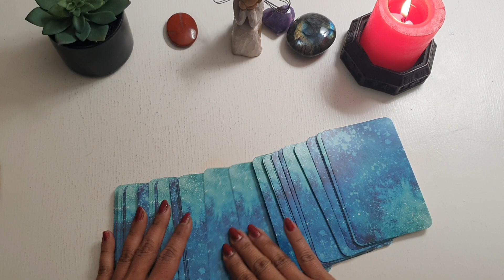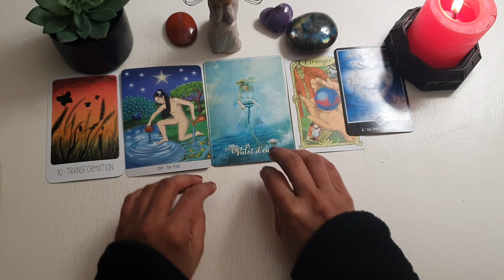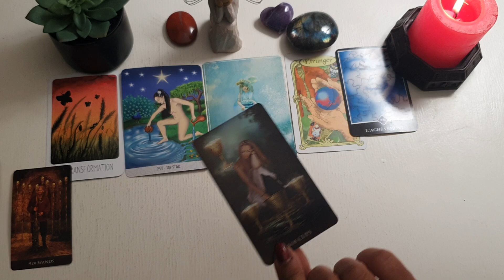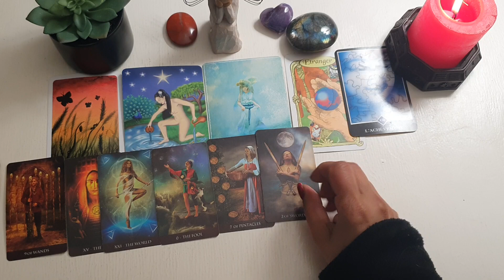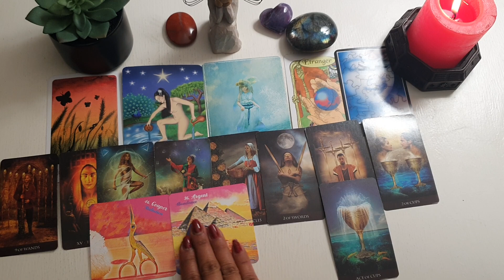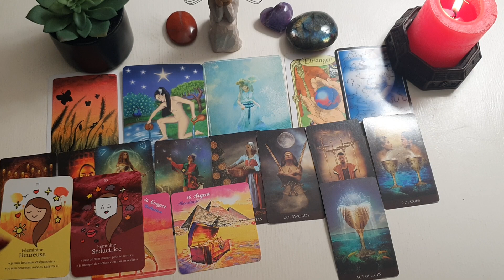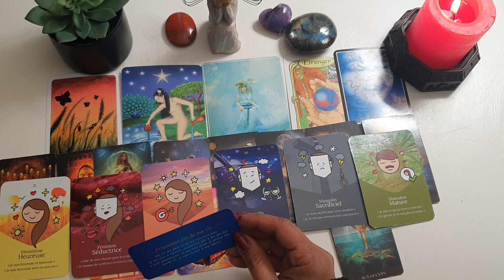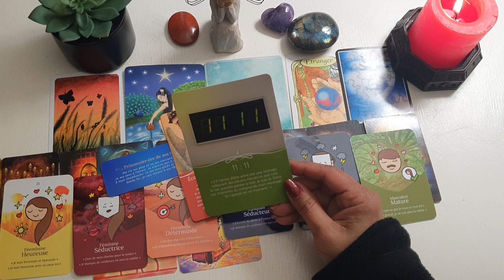فال روزانه سه شنبه ۲۳ اسفند ۱۴۰۱ - احساسی، کاری، اجتماعی